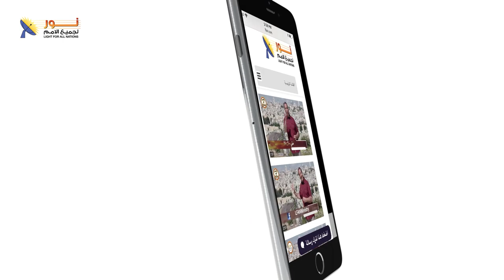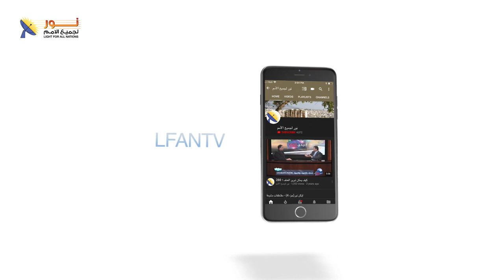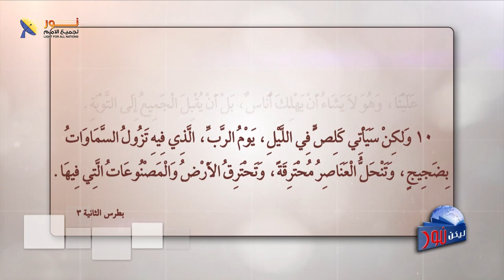ليكن نور - الحلقة ٥٣١ - ما هو المقصود برقم ٦٦٦ ؟